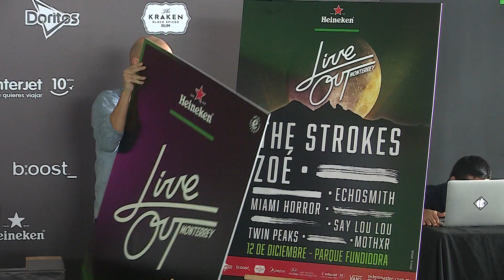Las Noticias - Presentan Live Out Monterrey 2015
Serán 2 escenarios, 12 agrupaciones, un festival diferente, una nueva opción para los regios, así llega Live out Monterrey 2015. El nuevo festival de música internacional en la sultana del norte.